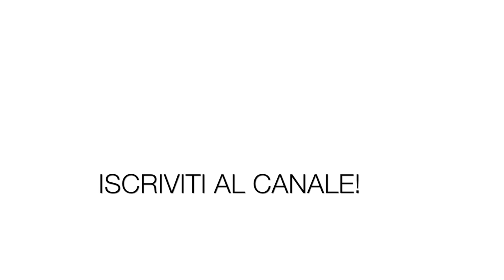Extreme hand stand workout con Andrea Neyroz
Uno degli esercizi fondamentali quando si parla di calisthenics è la verticale in appoggio sulle mani.
La verticale, chiamata anche hand stand, è quell’elemento o skill che in un programma di allenamento calistenico andrebbe studiata e allenata in ogni seduta.
Non rappresenta semplicemente un esercizio fine a se stesso, ma rappresenta un elemento di base, fondamentale e di transizione. Molti movimenti infatti in questa disciplina passano proprio per la verticale.

Oggi vi proponiamo un allenamento avanzato eseguito dal nostro docente Andrea Neyroz, atleta di ginnastica artistica di calibro nazionale e internazionale, per noi lo troverete come insegnante nei corsi di Kalisthenics (1° e 2° livello), Pre Acrobatica e Flexibility.
Eseguire un’ottima verticale è un primo passo per approcciarsi a questa disciplina che vi porterà ad acquisire una consapevolezza corporea necessaria per apprendere altre skills di livello superiore.

Non dimenticate poi che uno dei fattori principali per eseguire una verticale con il miglior allineamento possibile è rappresentato dalla mobilità articolare.

Se ti è piaciuto questo video ti consigliamo di seguire i prossimi corsi di:

Tel. 0544/34124